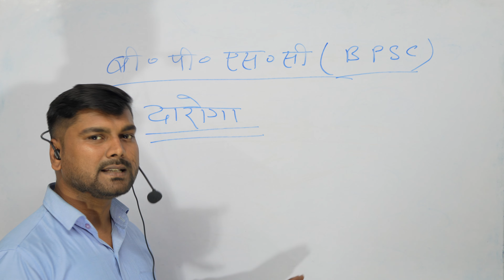PTF IAS ACADEMY टीम के द्वारा निःशुल्क तयारी करवाई जा रही है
ONLY 69TH BPSC  AND DAROGA||
DAROGA PREPARATION||

FREE PREPARAION ONLY GIRLS
MAIN BRANCH- VISWANATH MARKET NEAR MUSALLAHPUR HATT (OPPO.LAXMI COLD STORAGE) PATNA-06